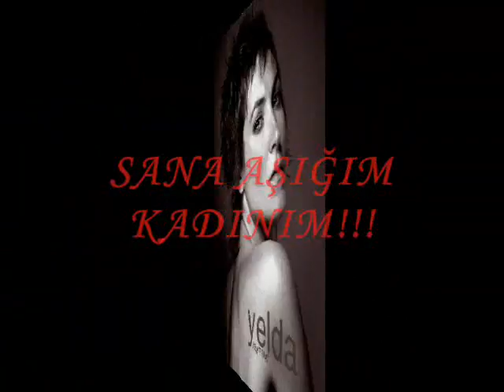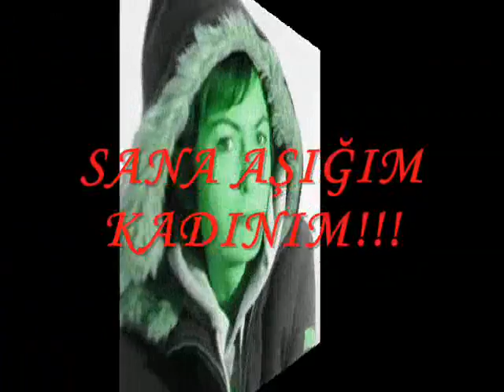PARMAKLIKLAR ARDINDA YELDA REYNAUD DANS EDİYOR,DJ AJAR 2008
PARMAKLIKLAR ARDINDANIN ALİ'Sİ YELDA REYNAUD DANS EDİYOR,MUTLAKA İZLEYİN,HİÇBİR YERDE YOK,DJ AJAR 2008,SÜPEEERR VİDEO!!!